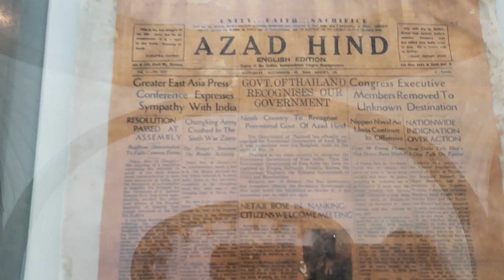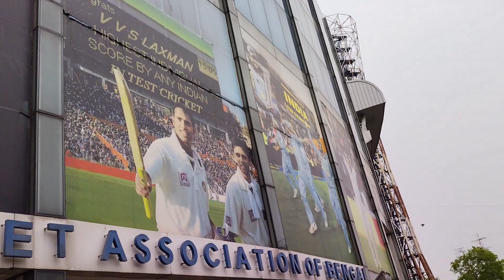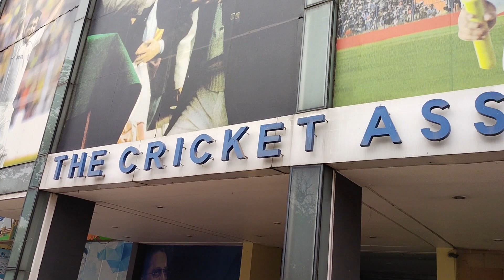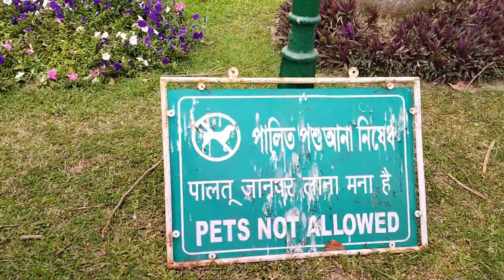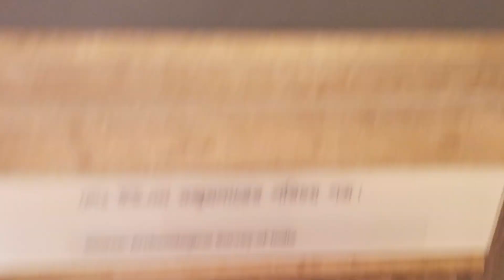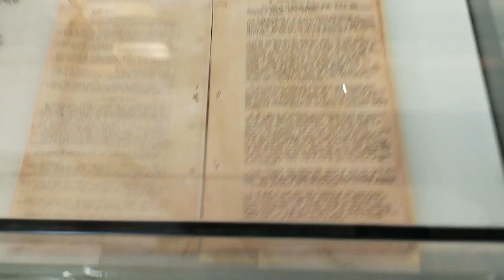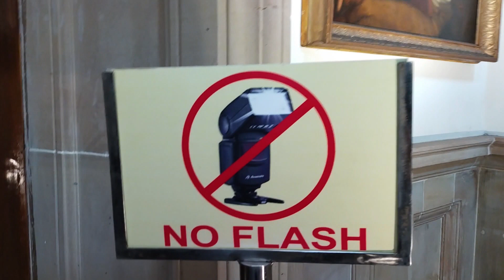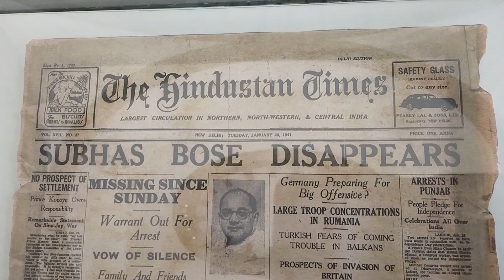WELCOME TO KOLKATA | VLOG 10 | PART 1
This video is all about Kolkata the city of joy. I Visited many place of kolkata. In this video I just tried to show Hawrah Bridge, Victoria Memorial Park, vidyasagar bridge,Eden garden stadium,park street,esplanade. Hope you enjoy this video.

KOLKATA
Kolkata (formerly Calcutta) is the capital of India's West Bengal state.     Founded as an East India Company trading post, it was India's capital     under the British Raj from 1773–1911. Today it’s known for its grand  colonial architecture, art galleries and cultural festivals.

INDIA
India is a vast South Asian country with diverse terrain – from Himalayan peaks to Indian Ocean coastline – and history reaching back 5 millennia. In the north, Mughal Empire landmarks include Delhi’s Red Fort complex and massive Jama Masjid mosque, plus Agra’s iconic Taj Mahal mausoleum.

HOWRAH BRIDGE
Howrah Bridge is a bridge with a suspended span over the Hooghly River in West Bengal, India. Commissioned in 1943, the bridge was originally named the New Howrah Bridge, because it replaced a pontoon bridge at the same location linking the two cities of Howrah and Kolkata

KOLKATA VLOG - INDIA VLOG - Surajit vlogs

Howrah Bridge
Victoria Park